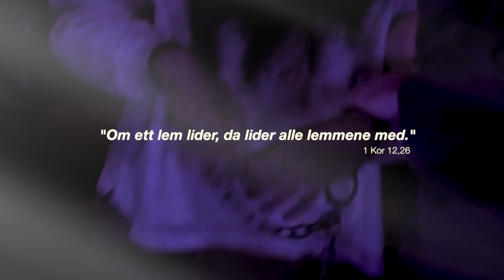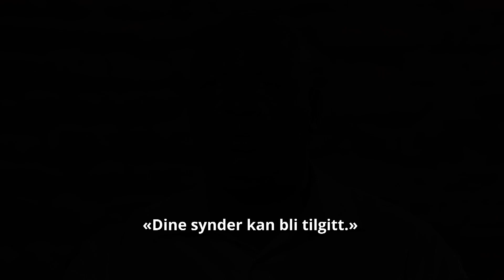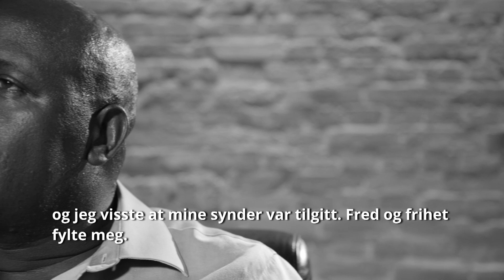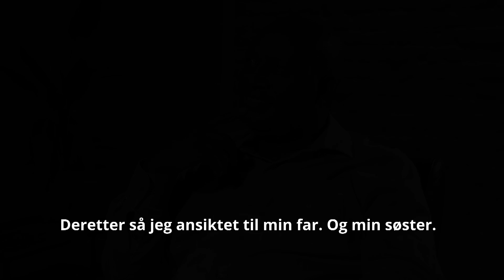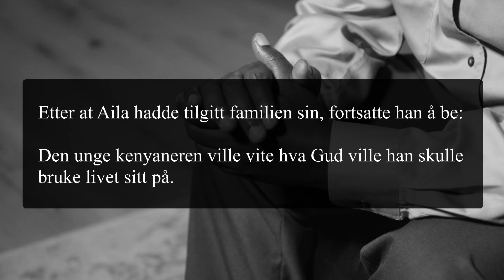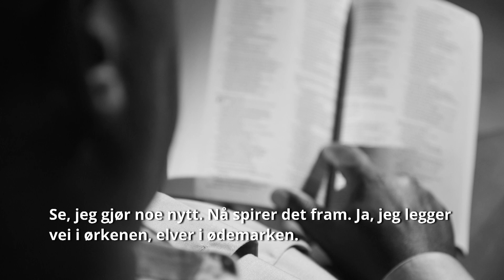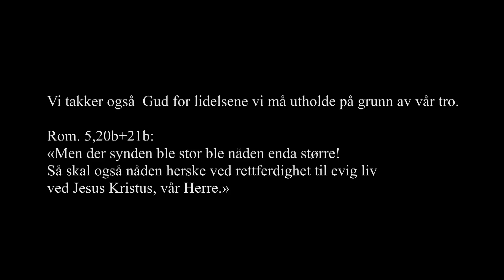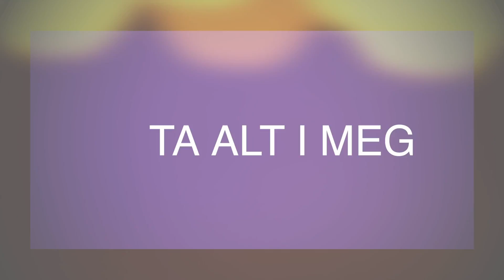Åpne Dører #191 - Aila fra Kenya: Jaget hjemmefra av faren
Kenya er populært blant turister og kjent som et land med en stor andel kristne. Både sør og sentralt i landet er der mange kirker, der kristne fritt kan feire gudstjenester. I utgangspunktet beskytter loven i Kenya religionsfriheten. Men på østkysten og nord i dette østafrikanske landet står islam sterkt. Den som blir kristen her, må forvente motstand fra familien og samfunnet ellers. Til tross for at landet har religionsfrihet.

I dette programmet møter du Aila fra Nord-Kenya som ble jaget fra hjembyen.